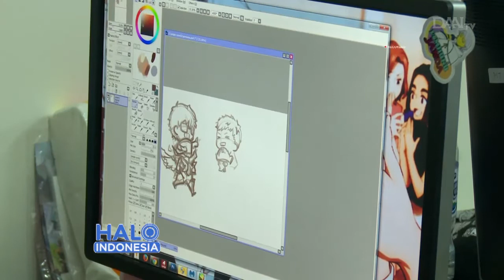Mendunia Lewat Komik (2)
Saksikan Halo Indonesia DAAI TV setiap Senin hingga Jumat pukul 09.00 WIB

Christiawan Lie atau dikenal dengan nama Chris Lie adalah salah satu komikus Indonesia yang berhasil menembus pasar komik dunia